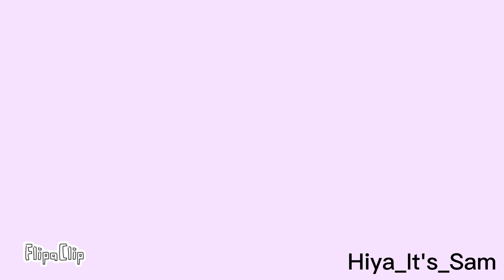I Have A Better Plan OC Animation // FT. Storyteller, Yoda, and Lenox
Another animation with a few characters, two of them belonging to my friends. The guy with the mask, his name is Storyteller. The guy with the eyepatch is Yoda, and the person with the floating voiceband-halo thing is Lennox. Yoda and ST are very gay and in this, they're dating, but currently in the story they're married happily. Hope you enjoy :D